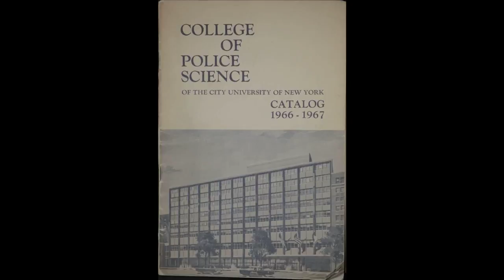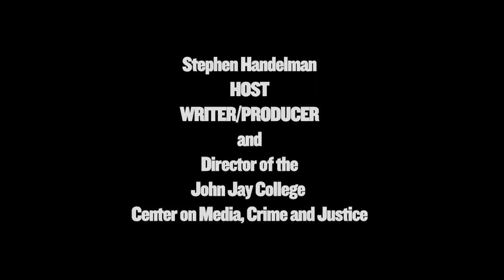Criminal Justice Matters: Incarceration Nation: Why is America the World's Biggest Jailer?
With two million Americans behind bars, the U.S. leads the world in the number of incarcerated individuals. A recent study says the consequences to our democracy have been profound. Criminal Justice Matters host Stephen Handelman discusses the findings with John Jay College President Jeremy Travis, chair of the study, and with Larry White, a notable prison reformer who spent 32 years in New York’s maximum security prisons.

​Guest List
Dr. Jeremy Travis President, John Jay College of Criminal Justice/CUNY
Larry White Prison Reformer

First aired on CUNY TV: October 2014